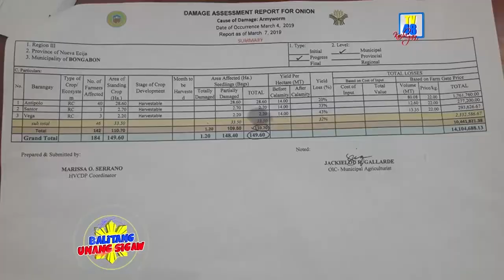4 na Barangay sa Bayan ng Bongabon, inatake ng Army worm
Apektado ng Army worms o Harabas  ang  mga pananim na sibuyas sa 28 na Barangay sa bayan ng Bongabon.

Base sa farm gate price ng Municipal Agriculturist as of March 7, 2019  umaabot sa 14, 104, 688. 13 ang halaga ng mga damaged na sibuyas.  nasa 10,441,821.38 ang napinsalang  red creole o pulang sibuyas at 3,662,866.75 sa  puting  sibuyas na nasira ng harabas.

Pinakaapektado ang Brgy. Vega na nagtala ng 752, 626.67  na halaga ng pinsala ng harabas.  Nasa 308,000 naman sa Barangay Talugtog, at 67,760 ang damaged  sa Brgy. Macabaclay.

Ayon  kay Mario Morales, Municipal Agriculturist ng Bayan ng Bongabon, nasa 40 porsyento na ang pinsalang dulot ng harabas sa kanilang bayan na malaking dagok aniya sa mga magsasaka.

Paliwanag pa niya nakikipagtulungan sila sa Regional Field Office  3 ng Department of Agriculture  para mapagtulungan kung paano masugpo ang harabas taun taon.

Kabilang sa mga magsasakang apektado sa Bayan ng Bongabon ay si Narbie Naraval na namuhunan ng  halos lakahating milyon sa tatlong ektaryang lupa na pagtatamnan ng sibuyas sa pagaakalang mapapalago pa ang kanilang pera ngunit nadismaya sa naging resulta ng ani dahil sa harabas.

Ibinulalas naman ni tatay Jo Madis, limapu’t tatlong taong gulang na kabisilya na sa tuwing anihan ay inaatake ng mga peste ang kanilang pananim. Bukod pa sa harabas ay dumagdag pa aniya ang napakababang presyo ng sibuyas sa pandaigdigang merkado.

Samantala nagpaabot naman ng mensahe ang dalawa na tugunan at bigyang atensyon ang mga pangangailangan ng magsasaka katulad na lamang ng ayuda na mangagaling sa gobyerno. –Ulat ni GETZ RUFO ALVARAN.